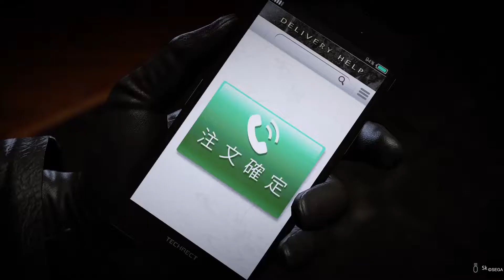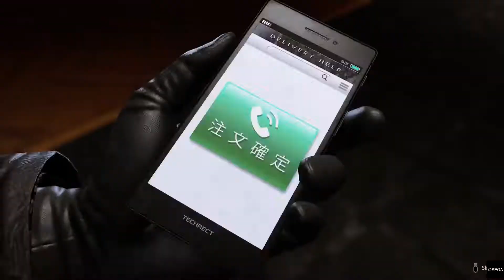Yakuza: Like A Dragon - True Final Millennium Tower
Three weeks of training, I finally got my W.